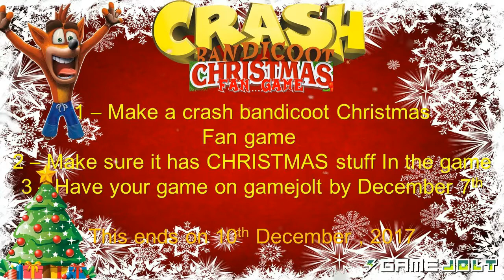Talking About i challenge YOU to make a crash bandicoot christmas game... !!!!!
Hey Guys today i am giving you a update on this crash bandicoot christmas thing and also you have until 11th december , 2017

- Enjoy (: !!!